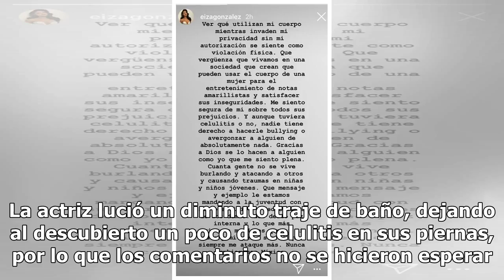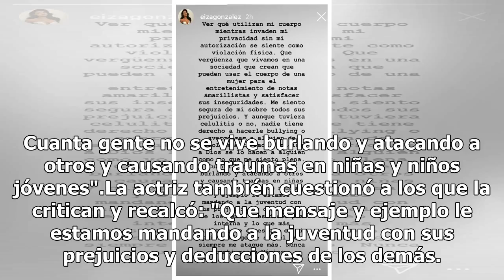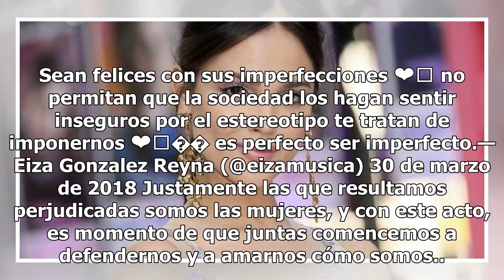Eiza González envía el mejor mensaje en contra de quien asegura que tiene celulitis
Eiza González se defiende de quien asegura que tiene celulitis | Foto: AP Eiza González fue fotografiada mientras disfrutaba de unas relajadas vacaciones en las playas de Cancún, en México, acompañada de su nuevo galán el actor Josh Duhamel. La pareja fue captada pasándola genial y muy románticament...